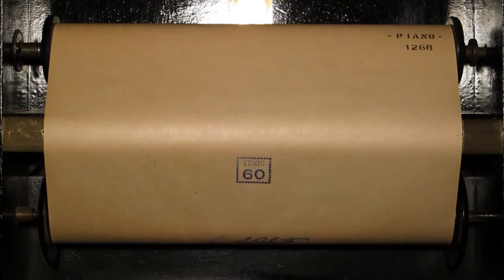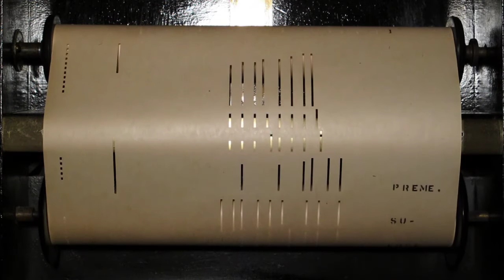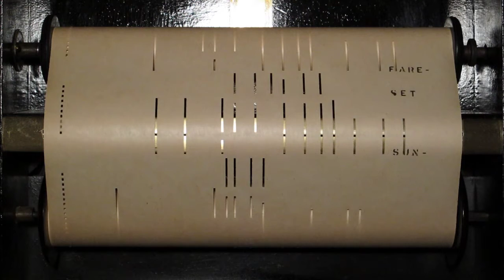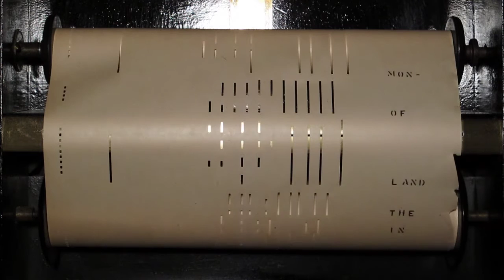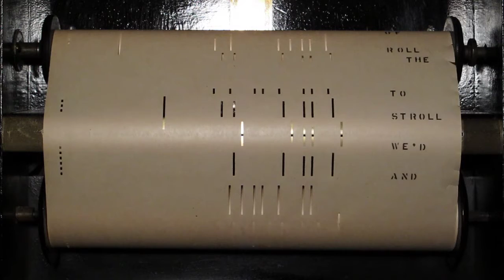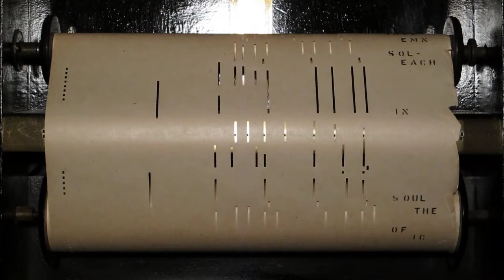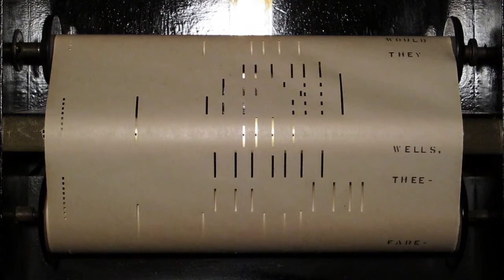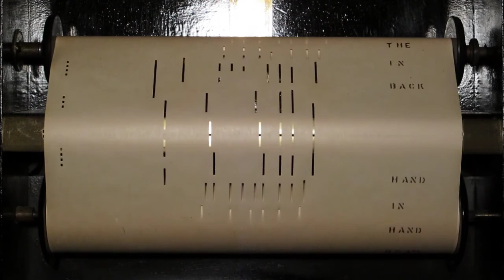MVI_0229_monestary_bells - Computer.m4v